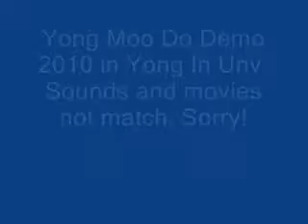yongmoodo self defense demo.wmv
Woman self defense, Yongmoodo